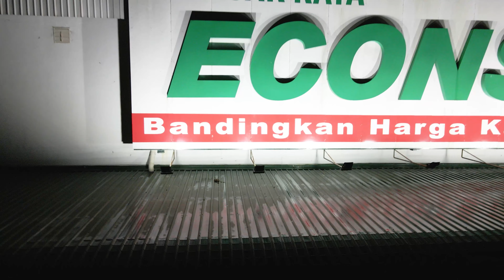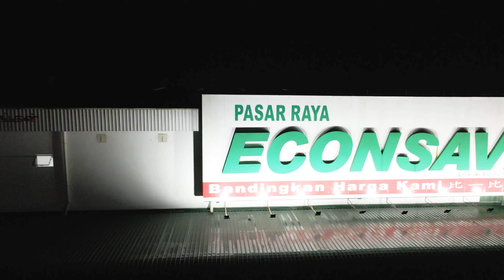Bantuan Mangsa Banjir di Taman Sri Muda 2021